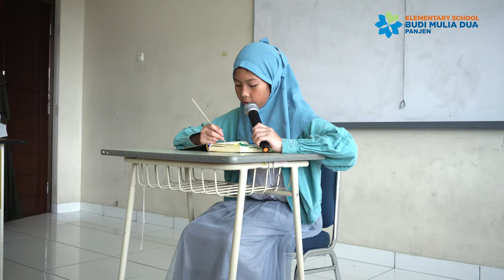Peringatan Isra' Mi'raj Nabi Muhammad SAW 1444 H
Peringatan Isra' Mi'raj Nabi Muhammad SAW 1444 H SD Budi Mulia Dua Panjen dengan :
1. Sholat Dhuha
2. Tilawah dan Tahfidz Siswa
3. Lomba-lomba (Adzan, Tilawah, Sholat Berjamaah, Tartil, Pildacil, Cerdas Cermat Agama, Kaligrafi)